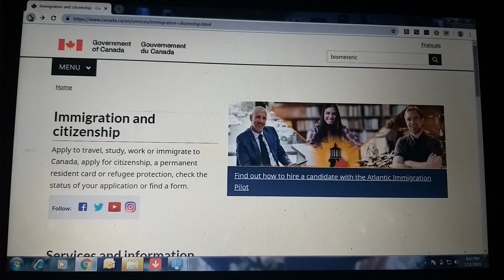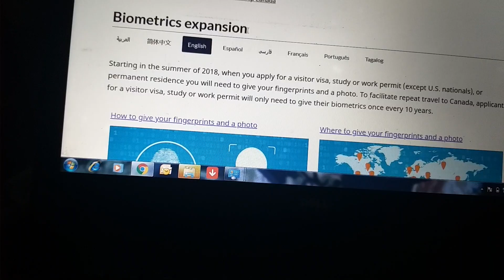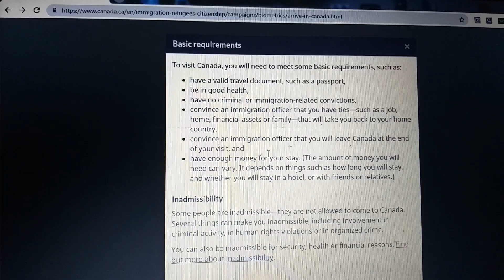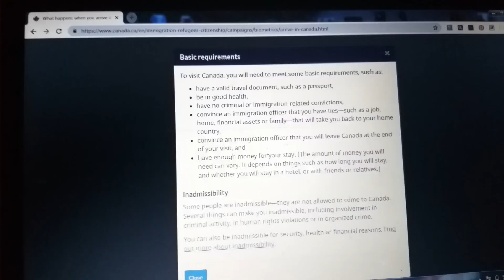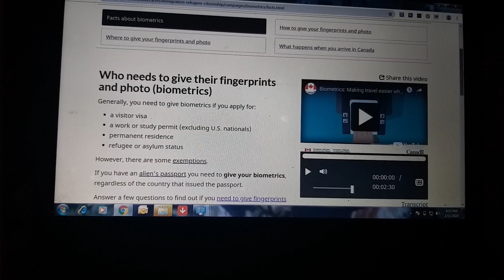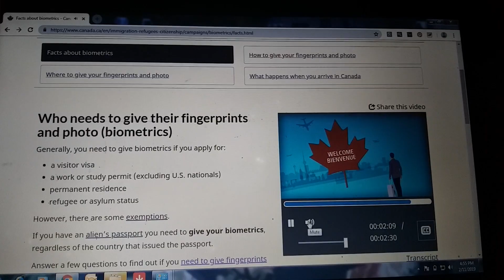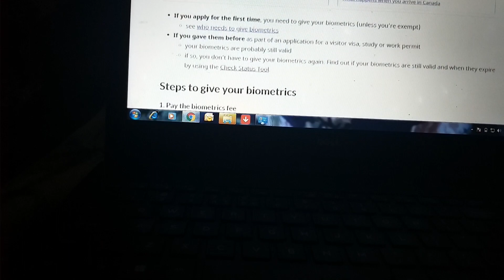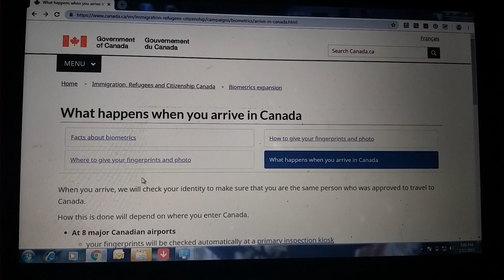CANADA VISA APPLY NEW BIO METRIC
CHANDIGARH  MOTHER CHILD INDO-CANADIAN  CHANNEL